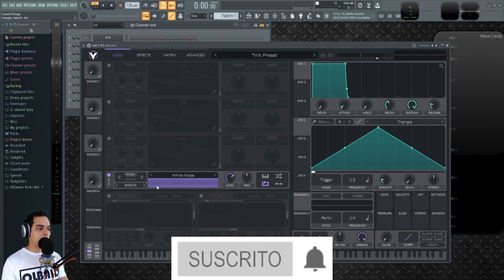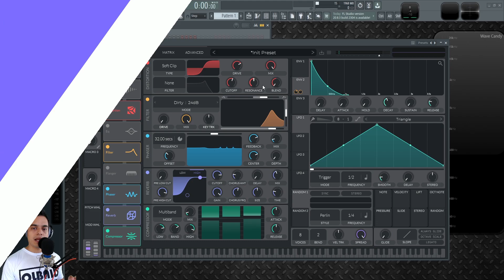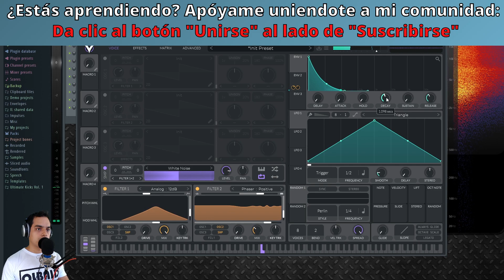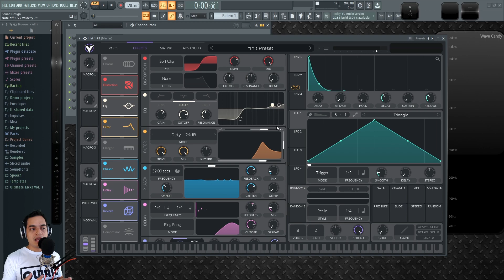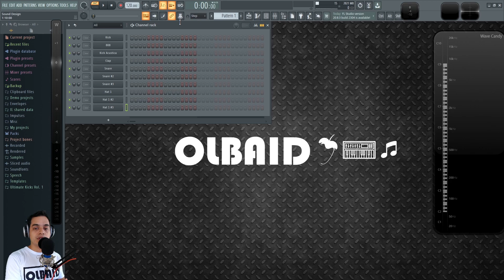👾VITAL - #18: Como Hacer Hats [Curso Completo] - Tutorial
Aprende como hacer hats, hi hats, crash y open hats